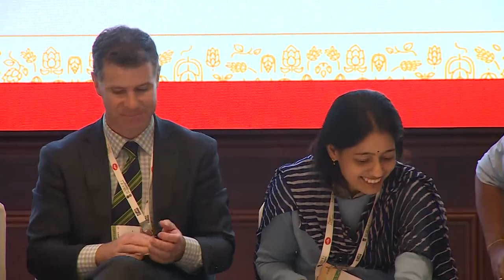Thematic Session on Emerging Technologies in Food Processing